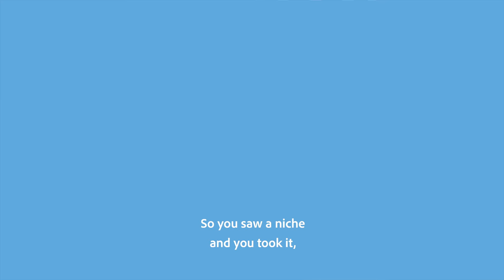Introducing GPDock - Expedia for Boat Slips - about time!!!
Finally techn comes to booking a slip space. GPDock is a new company in the marine space with their Expedia style app that lets you easily and affordably book your slip space - covering the Caribbean and Bahamas. Why hasn't this been done before. ?

Now to be clear we aren't endorsing and we've not been paid to promote this ... but they gave us free beer!